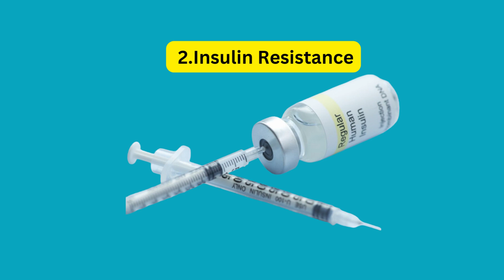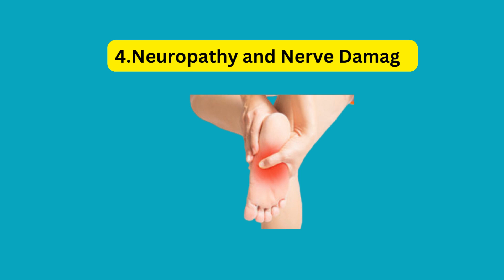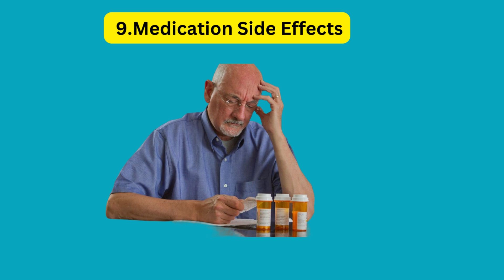Can Diabetes cause Chronic Fatigue?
Are you grappling with constant fatigue and wondering if diabetes could be the culprit? In this video, we delve into the potential link between chronic fatigue and diabetes. Join us as we explore 10 reasons why diabetes might be at the root of your persistent tiredness. From blood sugar imbalances to hormonal shifts, we uncover the connections that could be impacting your energy levels. Remember, proper diagnosis is crucial, so consult a healthcare professional if you suspect diabetes might be contributing to your fatigue.